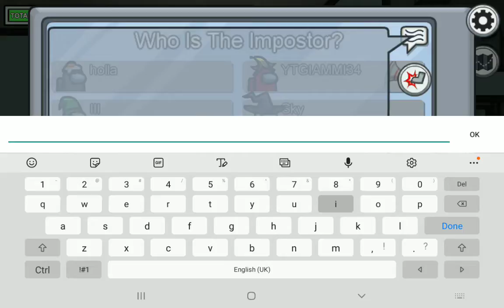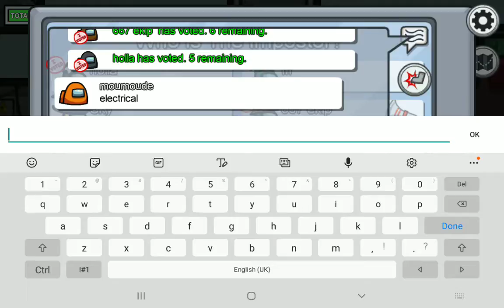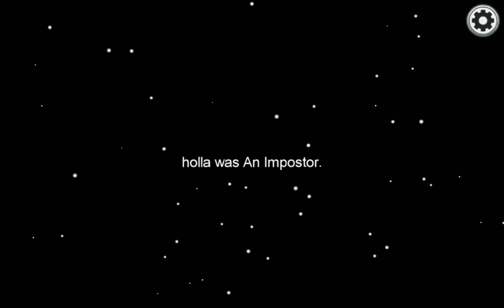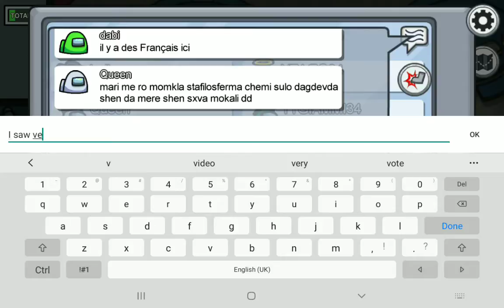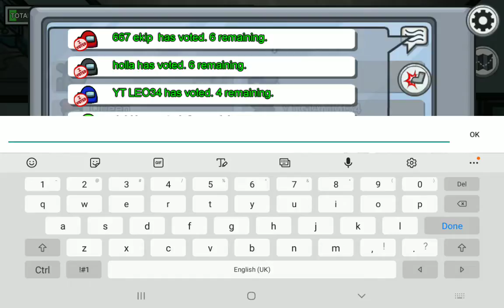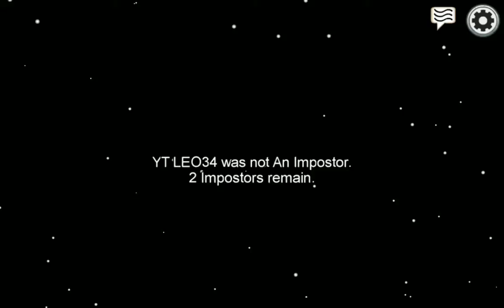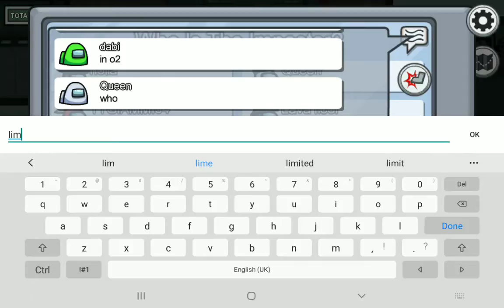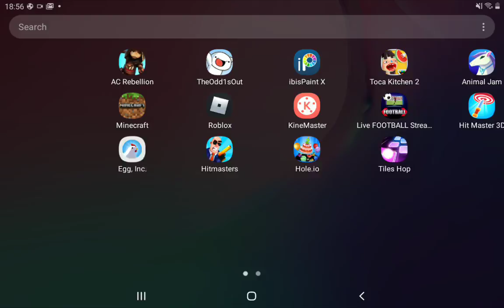idk what to name